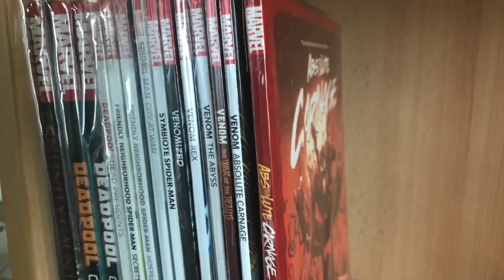Let's talk about: Superman & Lois